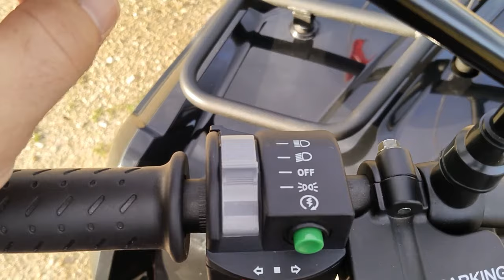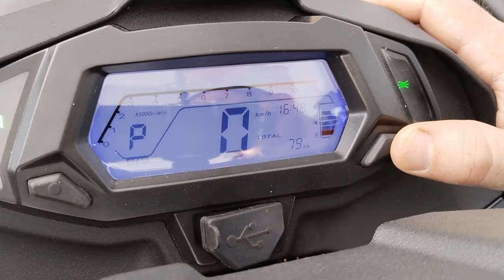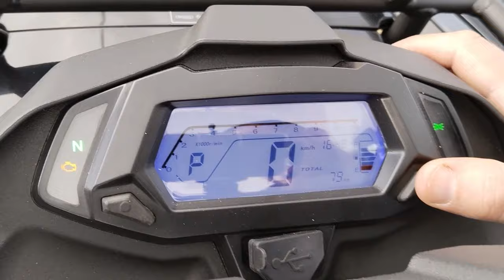KUBA LONCIN XWOLF 300 İNCELEME TRV350 DETAYLI TANITIM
arkadaşlar herkese selamlar uzun bir aranın ardından yeniden yeni motorla beraber aramızdayım yeni motorun Küba loncin xwolf 300 ü elimden geldiğince detaylı bir şekilde sizlere tanıtmaya çalıştım umarım ilk alacak olanlar için veya bu motora sahip olmadan önce detayları öğrenmek isteyenler için faydalı bir video olmuştur faydalı olduğunu düşünüyorsanız beğenmeyi unutmayın bir başka bölümde görüşmek üzere hoşça kalın